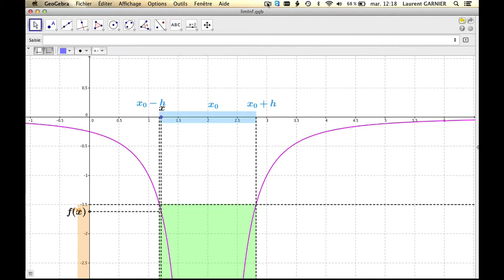Limite égale à -l'infini quand x tend vers x_0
Niveau : terminale et supérieur (système français)
Résumé : illustration d'une fonction qui tend vers -l'infini lorsque x tend vers x_0.
Remarque : On dit que la courbe admet une asymptote (une droite) verticale d'équation x = x_0.